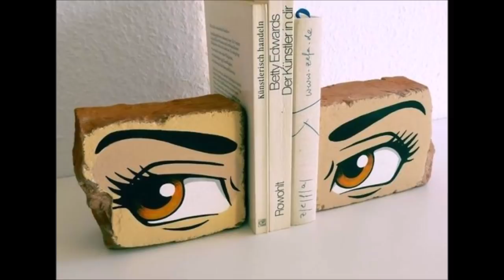As mais belas pinturas em Pedra👩‍🎤 Lindos retratos pintados na pedra - Parte2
Pintar pedras pode ser muito relaxante e pinturas em pedras viram lindos retratos, caras ou rostos para inspirar você a pintar pedras também!

Uma maneira divertida de guardar aquela pedra diferente que você guardou de recordação!

TODOS OS CRÉDITOS ÀS CRIAÇÕES DOS PROPRIETÁRIOS.
Este vídeo é um slide de fotos de ideias de jardineiras e canteiros em seus projetos decorativos.  AS FOTOS SÃO DA INTERNET. Se você é um proprietário da foto entre em contato comigo para marcar você ou se você desejar excluir.

Você também vai gostar:

Canal FEITOAMAO.COM com Márcia e Marcelo Gonçalves, um canal para todo mundo que ama DIY, artesanato e plantas.